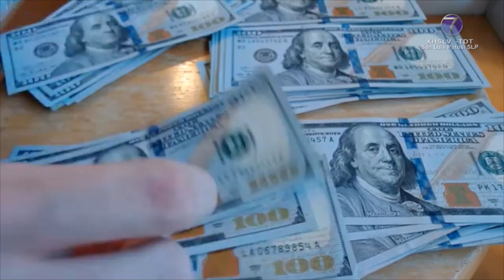Remesas, impactadas por fluctuación del dólar: IMEI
SLP.- Las fluctuaciones del dólar y la devaluación del peso mexicano han tenido un impacto en las remesas, afirmó Luis Enrique Hernández Segura, titular del Instituto de Migración y Enlace Internacional.

Explicó que, debido al fortalecimiento del dólar, se ha visto afectado el flujo de dinero enviado por los migrantes a sus familias en México.

"Las fluctuaciones del dólar y la devaluación del peso que hemos estado teniendo, sobre todo en el tema de fortalecimiento del dólar, obviamente nos afecta en el tema de las remesas. Ahorita estamos esperando el reporte del segundo trimestre", comentó el funcionario.

A pesar de estas dificultades, se señaló que las remesas están en aumento y se espera que 2024 cierre con un récord en comparación con años anteriores.

"Vamos a terminar arriba del 15 al 20% de acuerdo al 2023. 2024 va a terminar en un récord, lo acaba de comentar el presidente de la república. En el caso de las remesas estamos esperando el segundo reporte del segundo trimestre. Ahorita concluyendo junio tendremos la nueva actualización", reiteró

De esa forma, el titular del IMEI hizo mención de los incrementos registrados en años recientes.

"Al 2022 tuvimos un incremento del 10%, aproximadamente de 200 a 300 millones de dólares, terminando en más de 2000 millones de dólares. Entonces, el año 2022 lo terminamos en mil 987 y este 2023 lo terminamos en más de 2 mil millones. Ha habido un incremento bastante sustancial", puntualizó.

Para el año actual, se proyecta un crecimiento similar, con un incremento del 10% registrado ya en el primer trimestre.

"Este año va con el mismo incremento de acuerdo al primer trimestre, que es el más flojo; el más importante en remesas a nivel nacional y San Luis Potosí no es la excepción, es el último trimestre del año, lo que viene siendo octubre, noviembre, diciembre. Apenas vamos a entrar en lo que sigue después de julio, agosto, septiembre, pero ha habido un incremento del 10%," explicó.